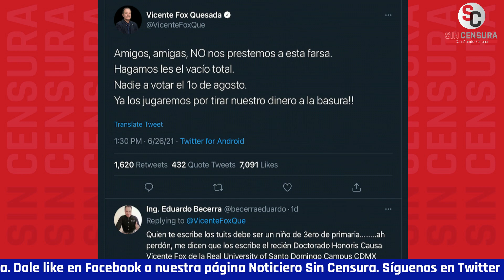FOX MIEDOSO… DICE QUE CONSULTA ES UNA FARSA Y LLAMA A NO VOTAR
VicenteFox evidentemente tiene mucho miedo… Volvió a hacer un llamado a no votar en la consulta para enjuiciar expresidentes, dijo que es una farsa.